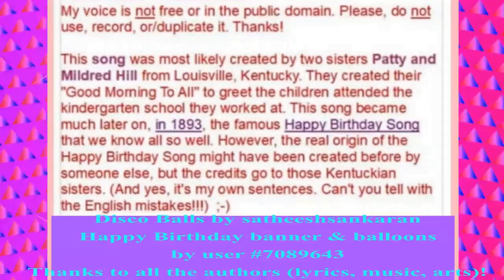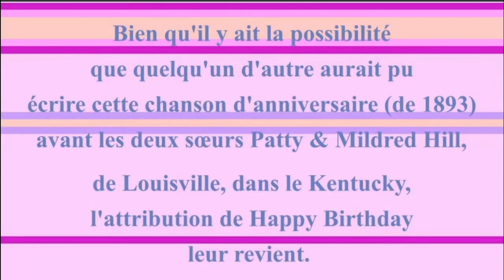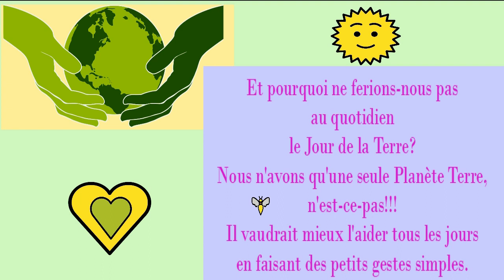2 CHANSONS + 1 VIDÉO BONUS 🎂 JOYEUX ANNIVERSAIRE GRIZEL 🎈- Version Années 80 -